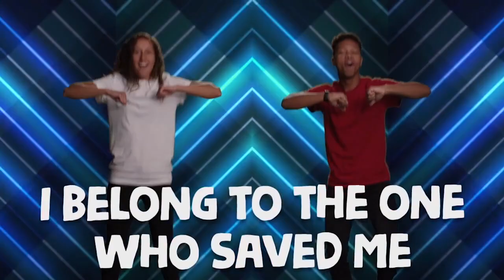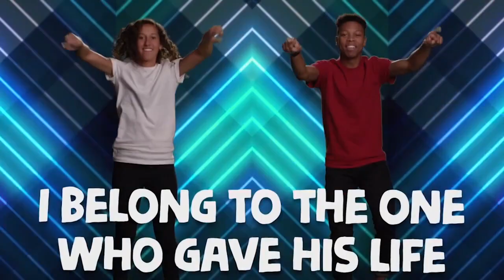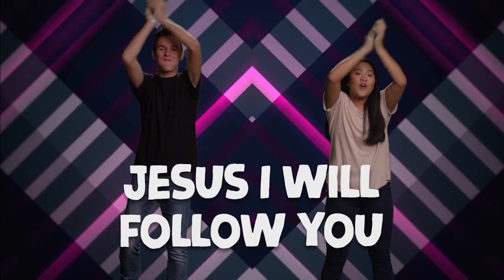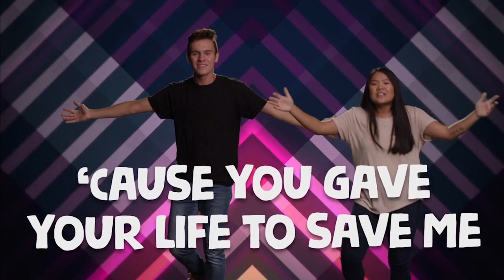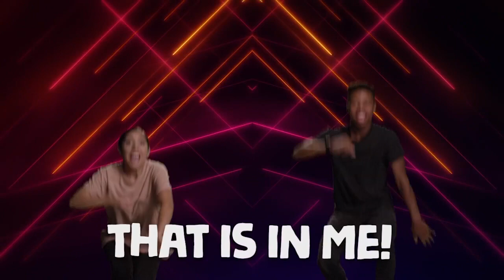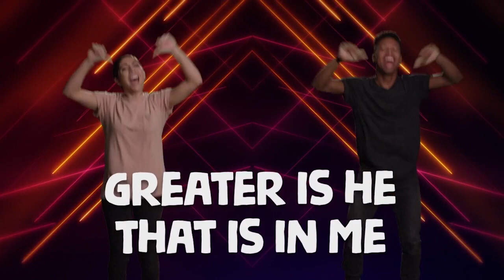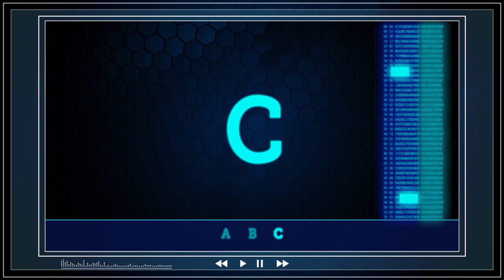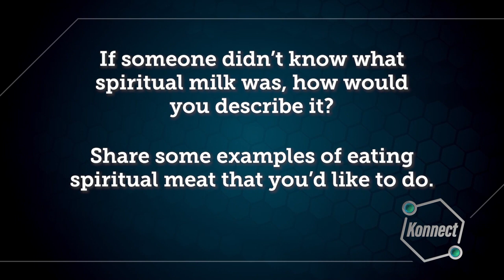Kids Church Online - January 1st - Ages 6-5th Grade